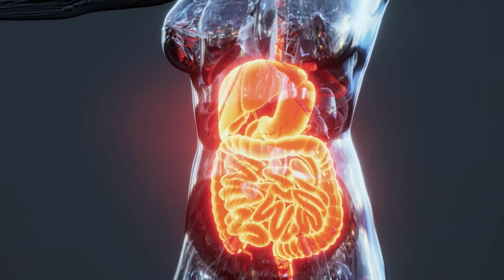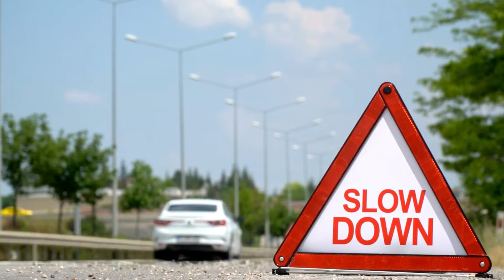What is Intermittent Fasting: Benefits, Types, and How to Start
Intermittent fasting is a popular dietary pattern that involves alternating periods of eating and fasting. In this video, we will discuss the benefits, types, and how to start intermittent fasting. We will also talk about the different ways to implement it and the research behind it. Whether you are new to intermittent fasting or looking for ways to improve your current fasting practice, this video will provide valuable information.